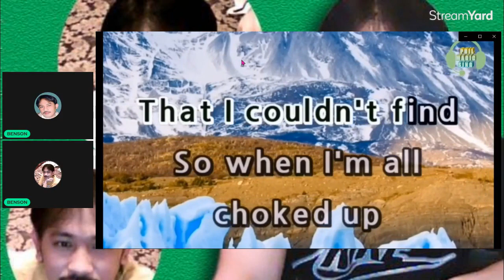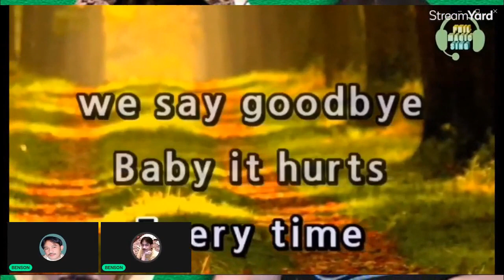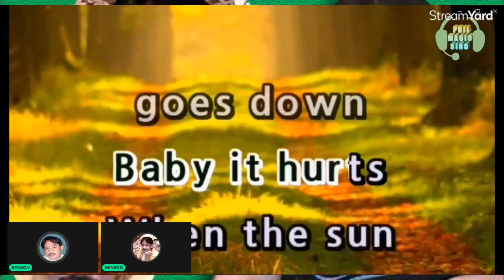LUCIA/ANGEL and ARIANA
This channel is for entertainment only yo help overseas filipino workers alleviate homesickness through music.
NO MATTER WHAT CULTURE WERE FROM,EVERYONE LOVES MUSIC!!🎵🎶🎤